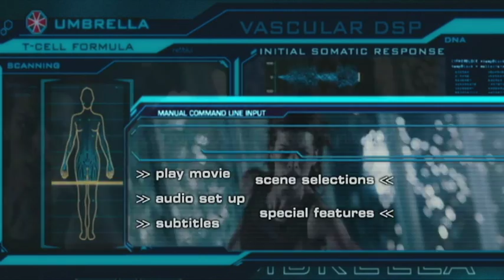Resident Evil: Apocalypse DVD Menu [Region 2]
UK DVD Menu [Region 2]